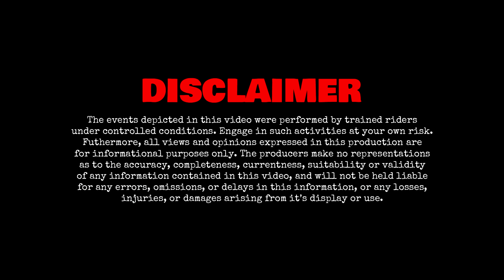KTM 6-Day Adventure Rallye QLD Trail: Part 1 The Erzberg Breakout - MVDBR Enduro #232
After a long period of bad weather in Queensland, we finally get an opportunity to get out for an overnight camp on the adventure bikes. Joined by Steve on his Tenere 700, we follow the 2021 KTM Queensland Ranges Adventure Rallye track north through some epic trails including the infamous Erzberg Breakout in Cordalba State Forest. Copious amounts of runoff still flowing in the waterways adds another level to the adventure.

Josh: 2020 Yamaha Tenere 700
Nat: 2020 KTM 390 Adventure

Cameras: GoPro Hero 10 Black | DJI Osmo Action